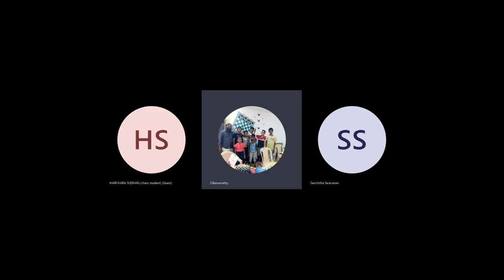Essammoe (Egypt) Vs sanchu (Bangalore) 20230220.